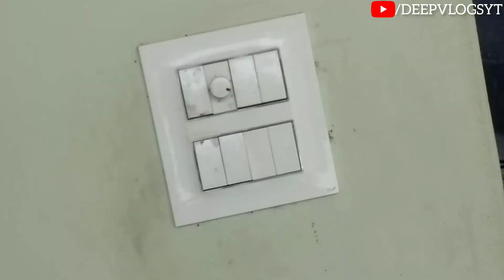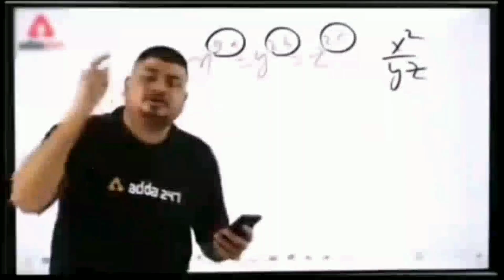NEW🐶DOG | name dasso? | new dog vlog❤|DEEPVLOGSYT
Watch till End "GYES"